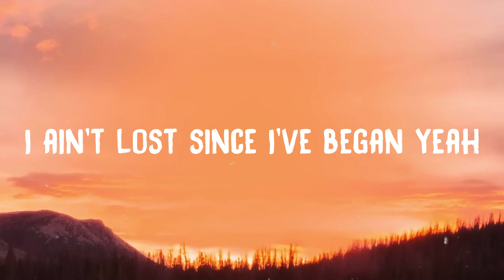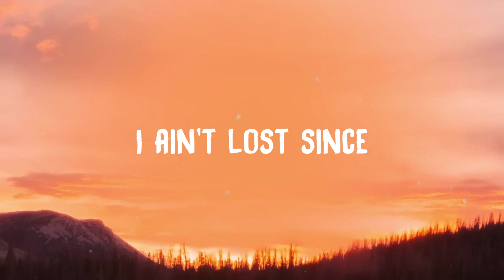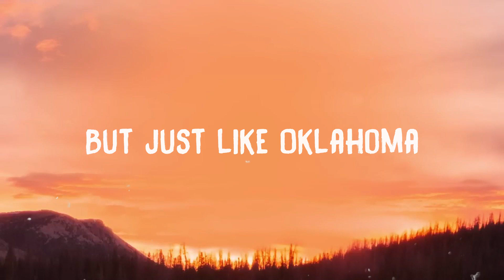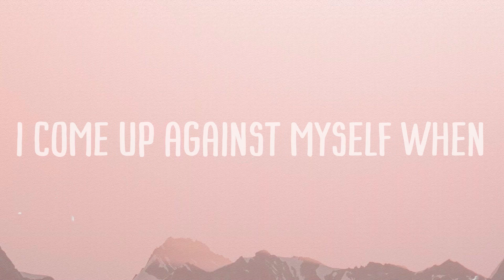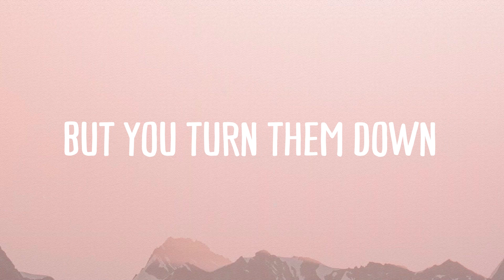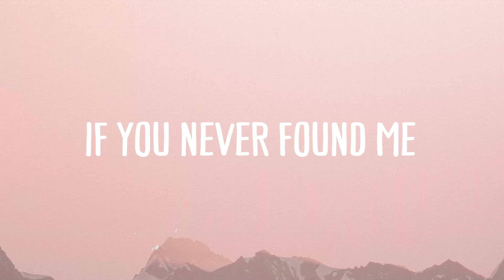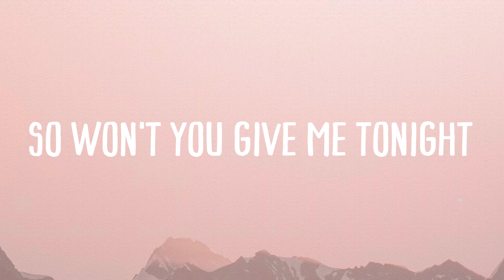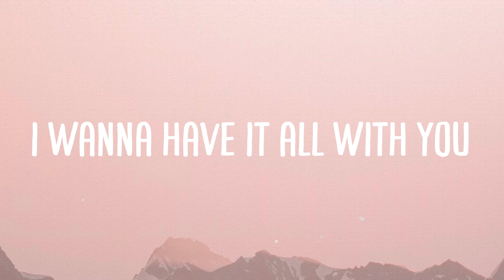INDUSTRY BABY - Lil Nas X, Jack Harlow[Lyric Video]🍭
INDUSTRY BABY - Lil Nas X, Jack Harlow[Lyric Video]🍭 del  Baby back ayy couple racks ayy
  Couple Grammys on hi
  Funny how you said
  It was the end yeah
  Get your soldiers
  Tell 'em I ain't layin' low
  You was never really rooting
  For me anyway
  When I'm back up at the top
  Get your soldiers
  Tell 'em that the break is over
  Tell a rap nigga
  I don't see ya hah
  I'm a pop nigga like Bieber hah
  I don't fuck bitches
  I'm queer hah
  But these niggas bitches
  Like Madea yeah yeah yeah
  Ayy oh let's do it
  I ain't fall off
  I just ain't release my new shit
  I blew up
  Now everybody tryna sue me
  You call me Nas
  But the hood call me Doobie yah
  And this one is for the champions
  I ain't lost since
  I've began yeah
  Get your soldiers
  You was never really
  Rooting for me anyway
  Get your soldiers
  Y'all shouldn't have
  Let the world gas me
  It's too late 'cause I'm here to stay
  And these girls know
  That I'm nasty
  Wish he could
  But he can't get close
  Og so proud of me
  That he chokin' up
  While he makin' toast
  I'm the type
  That you can't control
  Said I would
  Then I made it so
  I don't clear up rumors
  Where's y'all sense of humor
  I'm done makin' jokes 'cause
  They got old like baby boomers
  Turn my haters to consumers
  I make vets feel like they juniors
  Say your time is comin' soon
  But just like Oklahoma
  I didn't peak in high school
  I'm still out here gettin' cuter
  All these social networks and computers
  Got these pussies walkin' 'round like
  They ain't losers
  I told you long ago on the road
  I got what
  They're waiting for
  I don't run from nothing dog
  Get your soldiers
  Get your soldiers
  Yeah
  Yeah